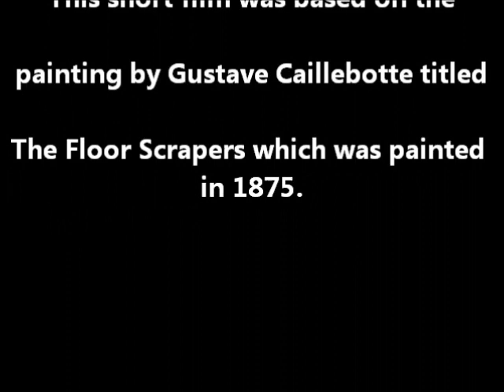Stephen Sheehan Floor Scraper art film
A short art film by artist Stephen Sheehan based on the painting by Gustave Caillebotte called "The Floor Scrapers" which was painted in 1875.